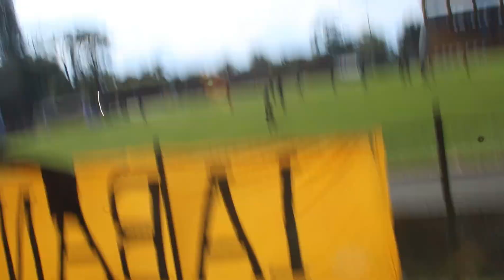🟡⚫ONCE DEPORTIVO 1-1 SANTA TECLA🟢⚫ | OTRO EMPATE 😥 PESIMO ARBITRAJE 😡 Y JOMAL NOS SALVA 🇹🇹 | RESUMEN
11 Deportivo vs Santa Tecla